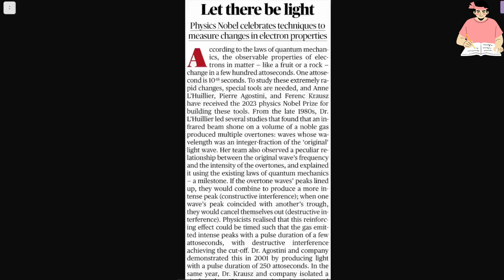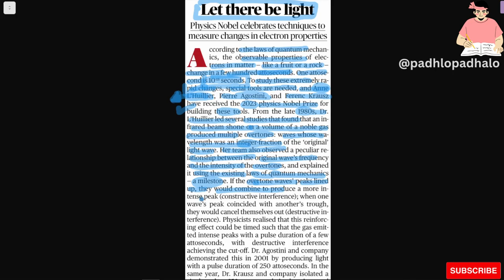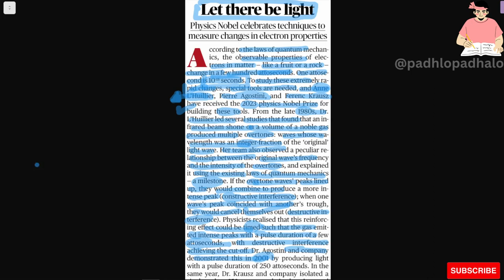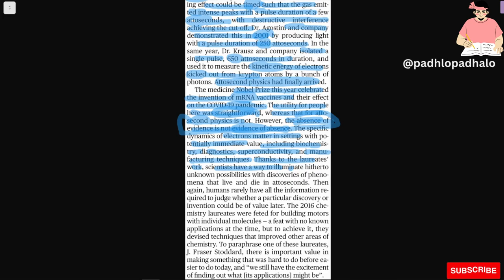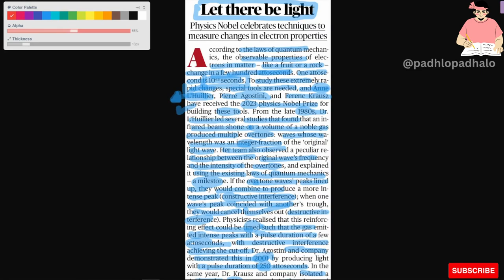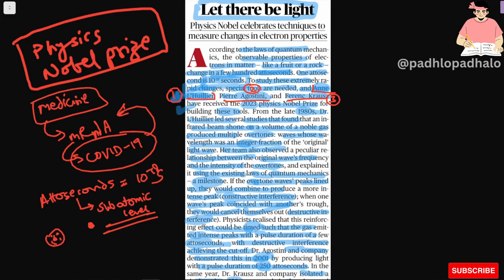Physics Nobel prize.